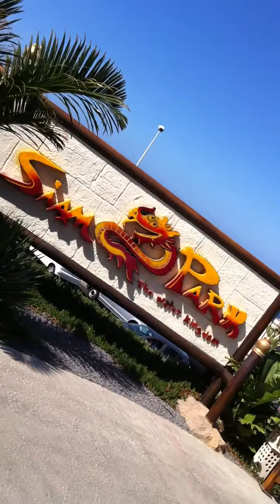mik at siam waterpark in tenerife watching carp, n water rides